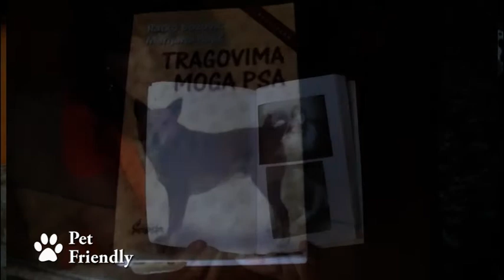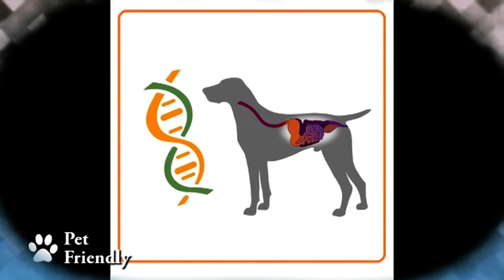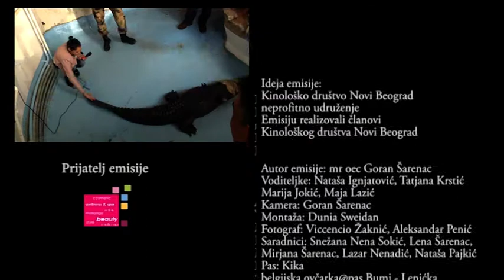78. Epizoda Pet Friendly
78. Epizoda Pet Friendly